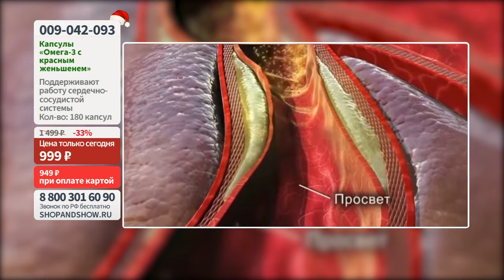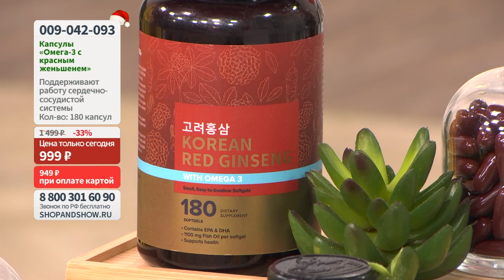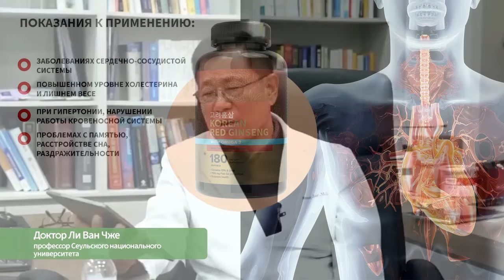Омега-3 с красным корейским женьшенем Doctor Kandang, капсулы (180 шт.).«Shop and Show» (Здоровье)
[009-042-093] Омега-3 с красным корейским женьшенем Doctor Kandang, капсулы (180 шт.) (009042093)

Давайте дружить ;)